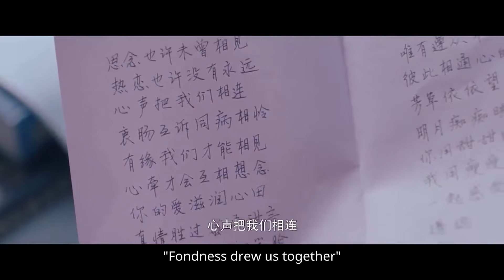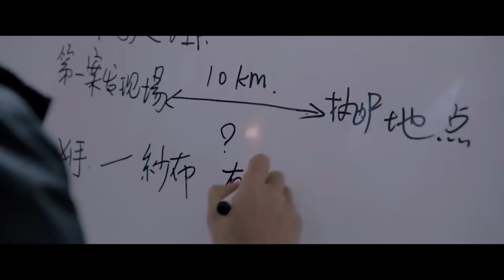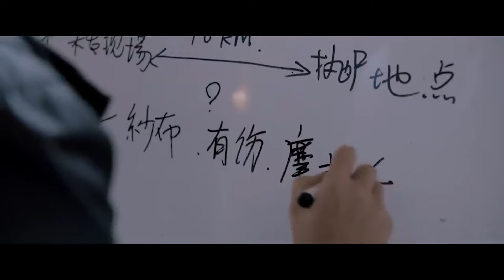【ENG SUB】冷漠法医对情感一窍不通！聊到情感问题秒变背景板《法医秦明》Dr. QIN（张若昀/李现/焦俊艳）【Caravan中文剧场】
【剧情简介】
《法医秦明》改编自秦明文学作品《第十一根手指》，以法医秦明的视角展开，讲述了其与法医助理李大宝、刑警队大队长林涛组成的黄金组合携手其他警官屡破要案的故事。